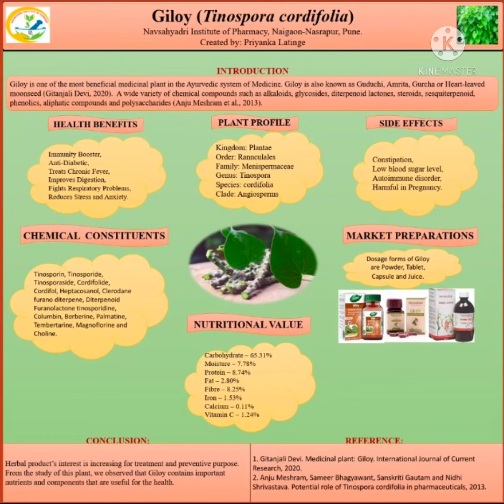Giloy (Tinospora cordifolia)- Priyanka Latinge